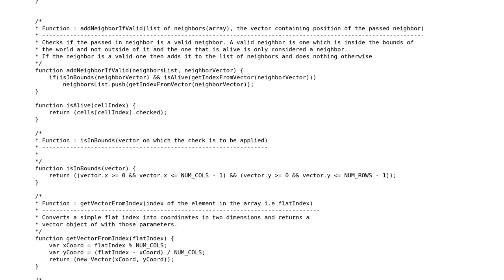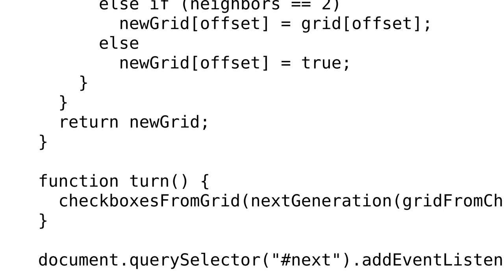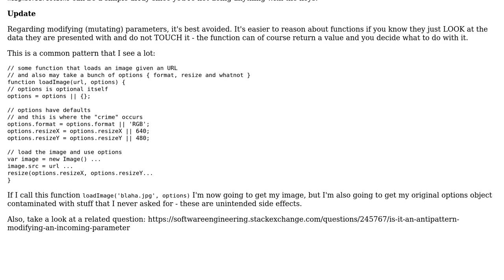Code Review: Emulating Conway's Game of Life using JavaScript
With thanks & praise to God, and with thanks to the many people who have made this project possible! | Content (except music & images) licensed under CC BY-SA | Music | Images & others | With thanks to user Nash Vail user Jamal user adrianton3 and the Stack Exchange Network Trademarks are property of their respective owners. You are responsible for your own actions.